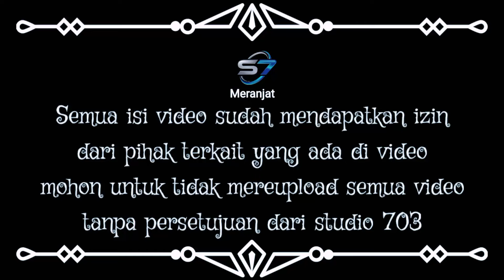Kerok - Gede Lima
Gede LIMA,merupakan series komedi yang mebgisahkan 5 nenek,yang saling bertentangan,yang diperankan oleh Mak Eni ( Gede Endet ) Mak Roh ( gede koneng ) Mak Lis ( Gede kecek ) Mak Ipah ( gede guluh ) dan Mak Nur ( Gede bulat )

di tambah peran dari tika ( mommy yang hobi tiktok ) ibu dari tira,tira punya teman Runi | Icha | Raja | Ucen

4. Tika

Tonton semua series GEDE LIMA
BUKA LINK INI

Second channel

facebookfanpage

snack video